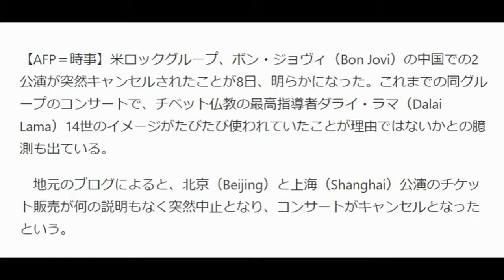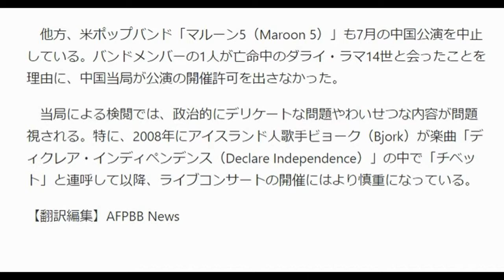ボン・ジョヴィの中国公演中止に、ダライ・ラマの映像問題視か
３年で７億円稼いだ斉藤和也さんが
教え子に総額１億円以上稼がせたノウハウの
集大成を完全無料で公開しています。⇒　URL

期間限定の公開なのでいますぐ
URLをクリックして無料で受け取っておいてください。

※無料なので、リスクゼロです。

【AFP＝時事】米ロックグループ、ボン・ジョヴィ（Bon Jovi）の中国での2公演が突然キャンセルされたことが8日、明らかになった。これまでの同グループのコンサートで、チベット仏教の最高指導者ダライ・ラマ（Dalai Lama）14世のイメージがたびたび使われていたことが理由ではないかとの臆測も出ている。

　地元のブログによると、北京（Beijing）と上海（Shanghai）公演のチケット販売が何の説明もなく突然中止となり、コンサートがキャンセルとなったという。

　チケット販売サイト、Damai.cnは、公演主催者の指示により、チケットの販売を中止したことを確認したが、その理由については告げられていないとしている。

　公演中止をめぐっては、ボン・ジョヴィが、これまでのコンサートでダライ・ラマ14世のイメージを使っていることが原因であると指摘する声も出ている。あるブロガーは、「どうやら、サフラン色の袈裟を身に着けた集団と長く一緒にいた人がいるようだ」と投稿し、チベット僧の身に付ける法衣の色に言及した。

　米国での2010年のコンサートを含め、ボン・ジョヴィは複数の公演で、ダライ・ラマ14世のイメージを使った動画を使用していることが、報道などで伝えられている。

　他方、米ポップバンド「マルーン5（Maroon 5）」も7月の中国公演を中止している。バンドメンバーの1人が亡命中のダライ・ラマ14世と会ったことを理由に、中国当局が公演の開催許可を出さなかった。

　当局による検閲では、政治的にデリケートな問題やわいせつな内容が問題視される。特に、2008年にアイスランド人歌手ビョーク（Bjork）が楽曲「ディクレア・インディペンデンス（Declare Independence）」の中で「チベット」と連呼して以降、ライブコンサートの開催にはより慎重になっている。

【翻訳編集】AFPBB News
引用：ｍｓｎニュース